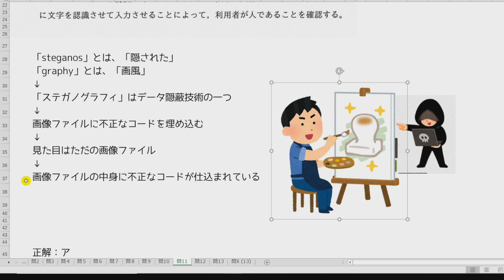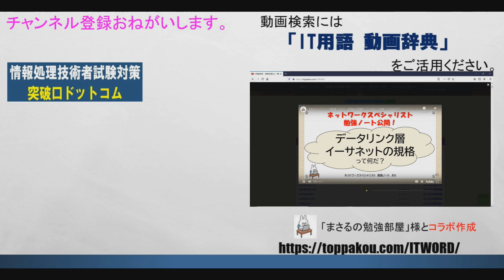ステガノグラフィ/情報セキュリティマネジメント試験【令和元年秋午前問11】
【IT用語 動画辞典】情報処理技術者試験勉強の強い味方